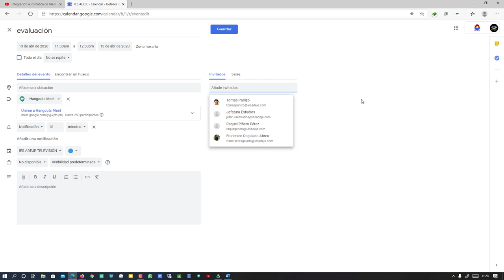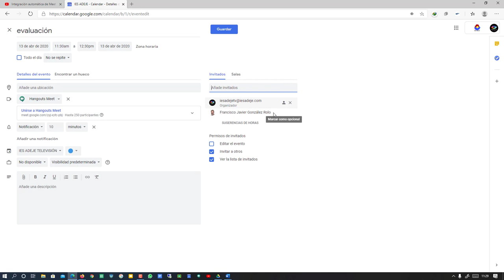Convocar reunión de equipos docentes para celebrear las evaluaciones mediante Meet